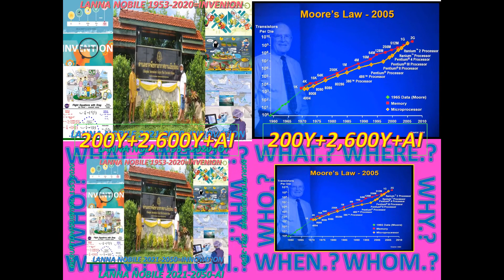LANNA#WISDOMS#MON_PARK_KAI_KAWAGUCHI#IKIGAI#LANNA_NOBILE2022#JAPANAI#RINEN#DISRUPTION10#UNIVERSALLAW